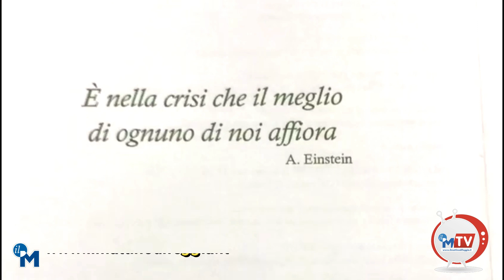A UniFg s'impara a trasformare la crisi in opportunità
Generazioni, non solo letterarie, a confronto per imparare a trasformare la crisi in opportunità. È l'interessante sperimentazione di un convegno interdisciplinare dell'Università degli Studi di Foggia.
Rossella Palmieri, docente di Letteratura italiana moderna, ci spiega il senso dell'iniziativa che ha voluto promuovere, con la compartecipazione di docenti e studenti.